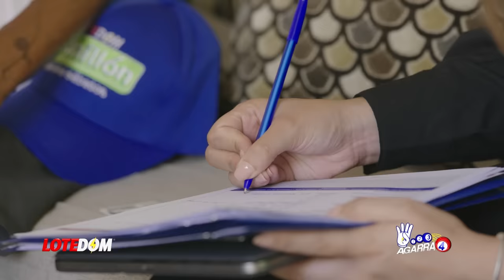¡Miguel Vargas Maldonado Se Sale De La Alianza! Pronto Será Oficial Entérate Porqué -AQUI PRIMERO-.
Miguel Vargas Maldonado, alías el lubricador decidió hacer tienda aparte.  Acá en detalle las razones que lo llevaron a abandonar la alianza.

3,500 por hora. Grabación a 1080. Entrega de material editado.

 día.

5,000 por cada video no mayor a 2 minutos.